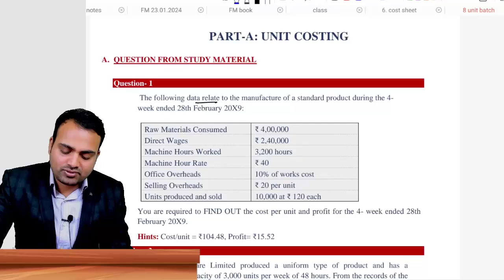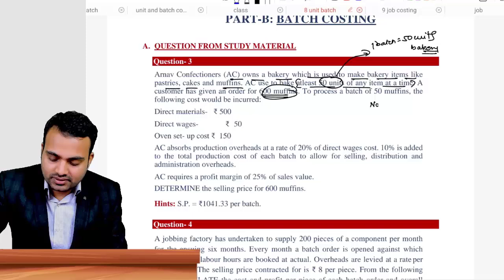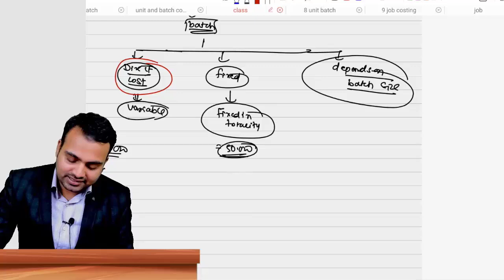Costing concepts summary revision for September 2024 exam| Unit, Batch and Job Costing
CA- INTERMEDIATE
For all updates regarding notes and important questions related to Costing, and FM: